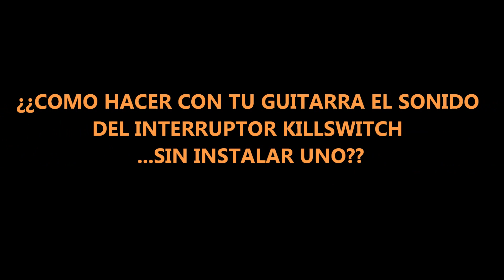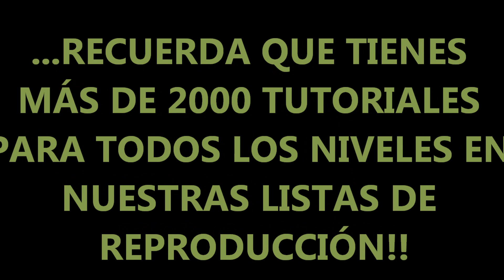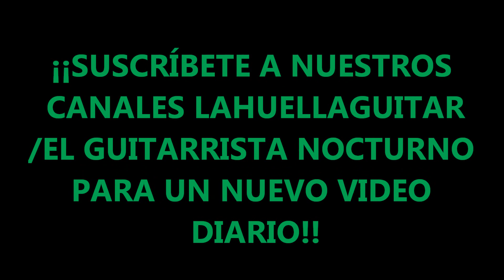COMO HACER EL EFECTO DE UN KILLSWITCH EN CUALQUIER GUITARRA...SIN INSTALAR EL BOTÓN!!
En "COMO HACER EL EFECTO DE UN KILLSWITCH ..SIN INSTALAR EL BOTÓN EN LA GUITARRA",aprendemos como hacer este efecto de guitarrista de rock y metal como TOM MORELLO,BUCKETHEAD o VAN HALEN sin necesidad de instalar este interruptor/botón en la guitarra!Combinado con el sonido de una palanca de vibrato/whammy bar,podemos lograr un efecto espetacular para nuestros solos y ritmos,llevando el sonido del selector de pastilla,con uno de nuestros controles de volumen bajados,a realizar sonidos muy interesantes!!En este video tutorial, "COMO HACER EL EFECTO DE UN KILLSWITCH EN GUITARRA...SIN INSTALAR EL BOTÓN",,aprendemos como usar en guitarra eléctrica este efecto,a través de algunos trucos con nuestros selctor,control de volumen,clavijas de afinación o pedales como el trémolo!!
On "HOW TO GET THE KILLSWITCH EFFECT...WITHOUT INSTALLING THE BUTTON",we learn how to use othis effect on electric guitar,by just using our pick-ups switch,adding whammy bar use and some tricks to imitate this awesone sound and effect!!